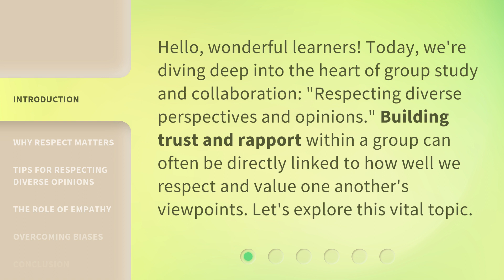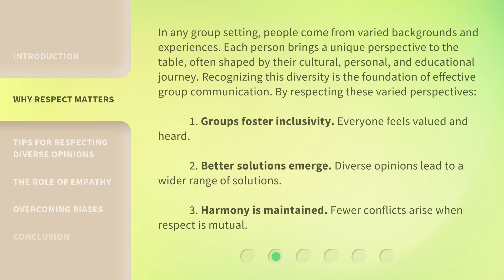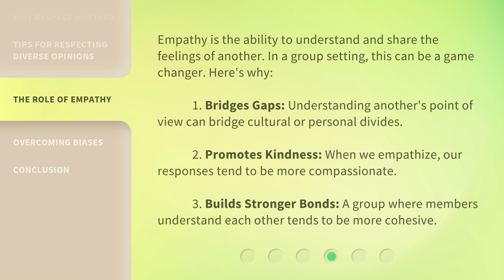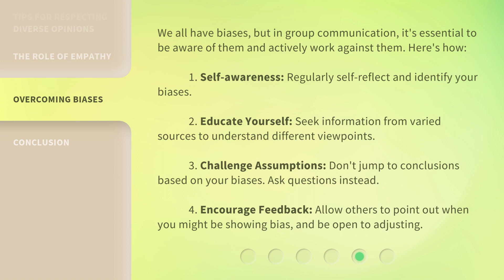Building Bridges: Respect in Group Communication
Building Bridges: Respect in Group Communication • Learn the importance of respecting diverse perspectives and opinions in group communication and discover practical tips for fostering inclusivity and harmony.

00:00 • Introduction - Building Bridges: Respect in Group Communication
00:31 • Why Respect Matters
01:14 • Tips for Respecting Diverse Opinions
01:54 • The Role of Empathy
02:29 • Overcoming Biases